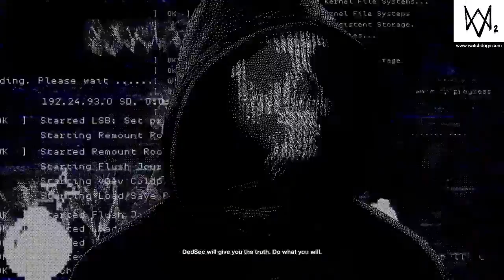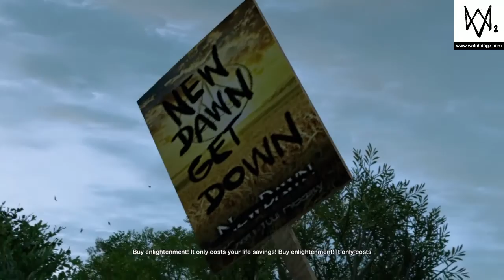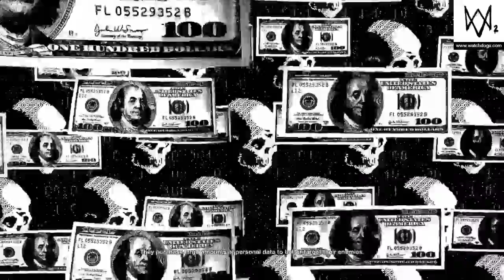Watchdogs 2 Episode 3 -Whats in That Church?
Hey, what's up my krazy gamer buddies.
Today we will be playing Watchdogs 2 on ps4 and doing Hindi commentary.

In this video/episode I have done the following Missions in watchdogs 2.:
Main operations-
(1)False profits
-Blasphener
-Missing Persons
-Mind Fuck
-Sunday Schooled
-newly dawned

Wanna join my krazy army of gamers:??
PlayStation Network:
bulletthekiller7
Watch Dogs 2 (stylized as WATCH_DOGS2) is an open world action-adventure video game developed and published by Ubisoft. The sequel to 2014's Watch Dogs, it was released worldwide for PlayStation 4, Xbox One, and Microsoft Windows in November 2016.

Ubisoft Montreal, the game's developer, studied player feedback from the first game to assess what could be improved in Watch Dogs 2 and the setting was researched by making frequent trips to California. Ubisoft Reflections was responsible for overhauling the driving mechanic. Real hackers were consulted to validate scripts and game mechanics for authenticity and references to real life hacktivism were fictionalized, like the Project Chanology protest. The original soundtrack for Watch Dogs 2 was composed by Hudson Mohawke.

The game was released to generally favorable reception and praised for improving upon the original Watch Dogs in areas like the hacking, setting, characters and driving. However, character inconsistencies, firearms and frequent technical issues – later patched – were cited as imperfections.